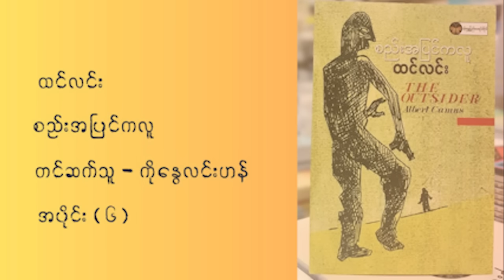စည်းအပြင်ကလူ - ထင်လင်း (ရွတ်ဖတ်သူ - ကိုနွေလင်းဟန် ) အပိုင်း (၆)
စည်းအပြင်ကလူ
ထင်လင်း
ရွတ်ဖတ်သူ - ကိုနွေလင်းဟန်